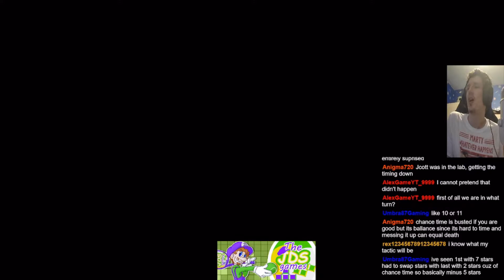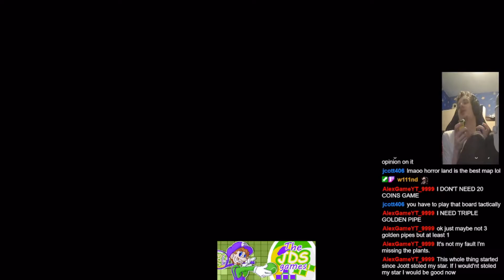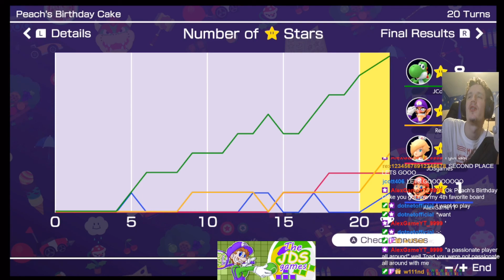The RULER of Chance Time!!! - Mario Party Superstars #15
Chance Time hadn't changed the game very much before this game but someone outplayed us with Chance Time today. There's still the possibility of a crazy final turn chance time...